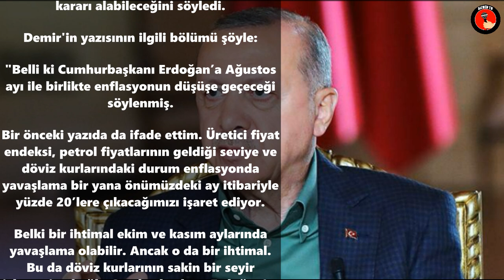Erdoğan son kozunu oynadı, kulisler ayaklandı: 'Erken seçim kararı geliyor!'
AKP Genel Başkanı ve Cumhurbaşkanı Recep Tayyip Erdoğan'ın Merkez Bankası'nı faiz indirimine zorlayarak ekonomik rahatlamayla önümüzdeki yıl erken seçim kararı alabileceği iddia edildi.